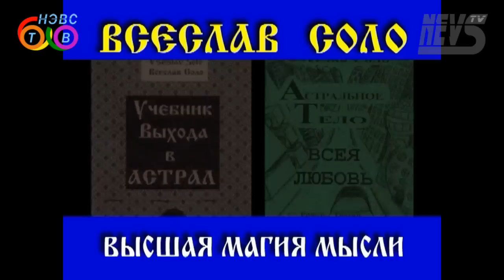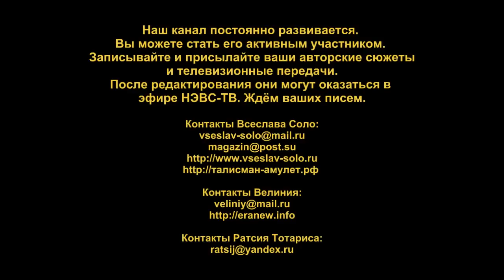Жизненная Усталость (Энергобеседка, выпуск 2)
Это 2-й выпуск «Энергобеседки» тв канала НЭВС-ТВ * NEVS-TV
Беседу ведут соученики Ратсий Тотарис и Велиний на тему "Жизненная усталость" основываясь на материалах Международной Школы Логики Сознания Всеслава Соло.
В этом выпуске обсуждаются разные проблемные аспекты жизненной усталости: Что она из себя представляет, почему возникает, как избавляться от неё с помощью отдыха и обретения личного пространства развития. А так же, в передаче идет речь о том: Как помочь семье найти общий язык и жить дружно. Поднимается вопросы: о взаимосвязи жизненной усталости и старости, почему люди применяют алкоголь или другие средства для того, чтобы снять усталость и как не стать зависимым от таких способов расслабления, почему человеком тратятся жизненный силы на отрицания окружающих людей и мира. Ратсий и Велиний утверждают: Может пора стараться понять и начать объяснять мир для себя?...